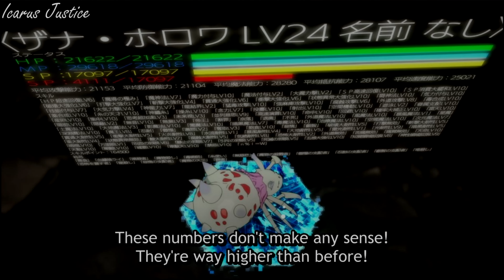So I'm a Spider, So What? Original Soundtrack 『Got the Skill』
❤ Don't forget to check the video description, there are some things for you ❤

☆ File with song in mp3 format at 320 kbpss, HD Video (1920 x 1080), Background Image (1230 x 690) and Official Album Cover

✨ Melody: Got the Skill
✨ Artist: 片山修志
✨ Álbum: TVアニメ「蜘蛛ですが、なにか?」オリジナルサウンドトラック
✨ Genre: Anime
✨ Year: 2021